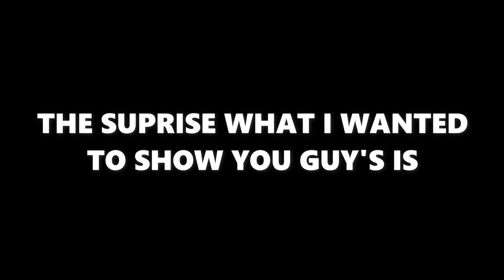കോഴിക്കോട് ഫുട്ബോൾ സ്കിൽസ് / 1v1 നട ചല്ലെൻജ് പ്രദർശനം CRAZY Public Nutmegs In Kerala!! (Kozhikode)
PUBLIC NUTMEGS ARE BACK!
Check out what happened when I tried to nutmeg everybody in Kerala for the first time & got challenged to a load of 1v1's ! Also big thanks to Shamlan (Sjr freestyle) for calling me.